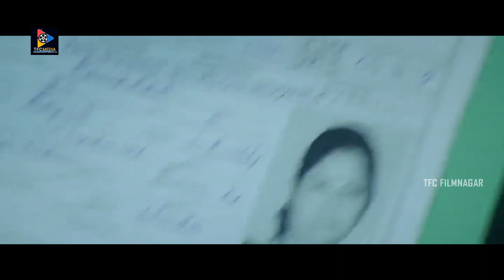Amaravathi Movie Scenes | Telugu Movie Scenes || TFC Filmnagar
Amaravathi Movie Scenes. Keep Follow Us For More Movie Scenes...